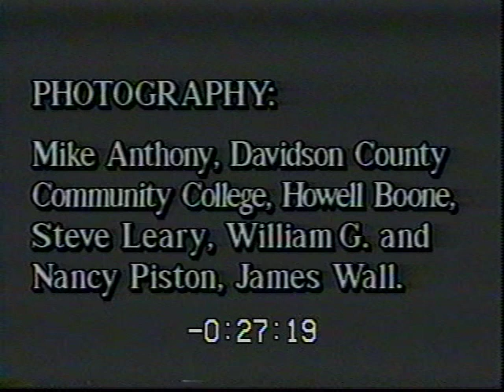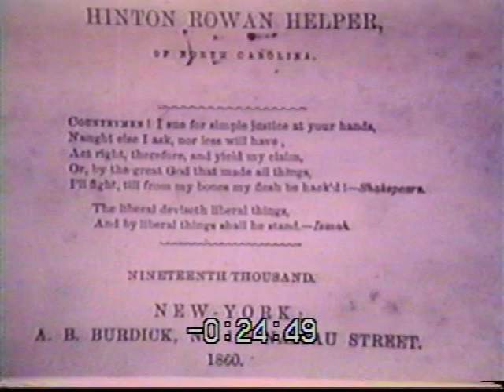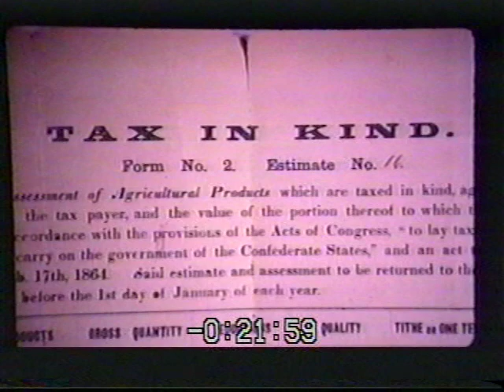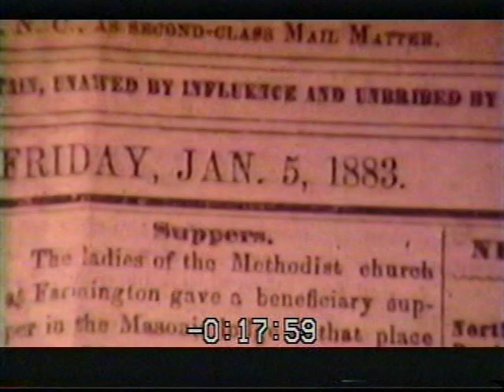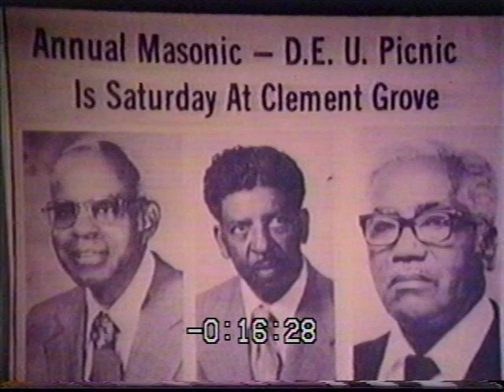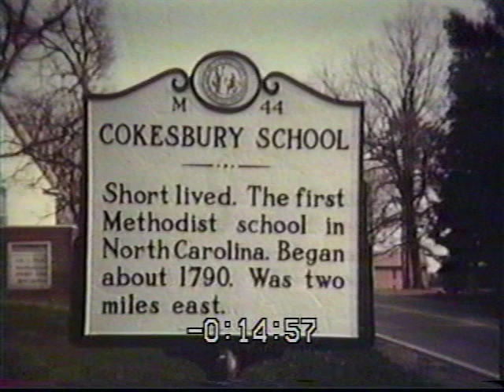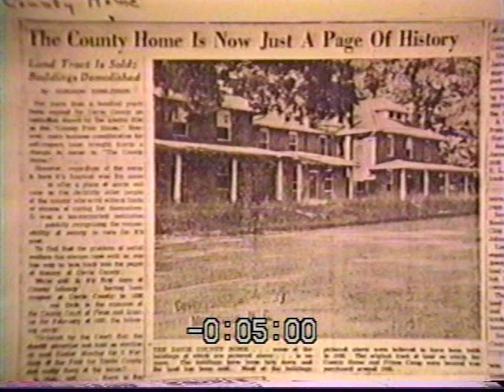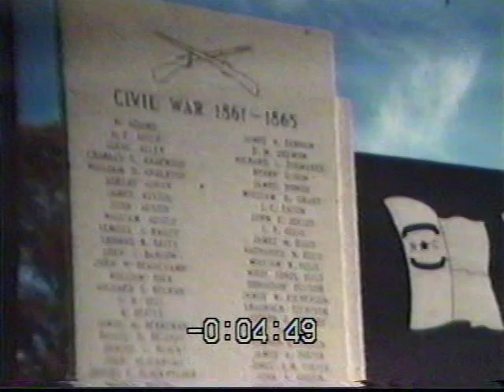Davie County: Remembering Its History, Part 2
Mr. Wall, narrator. History from Civil War to 1993. Schools, apprentice system, county home, pest house, military, government, county buildings. (Correct date for Fort Sumter: April 12, 1861.)